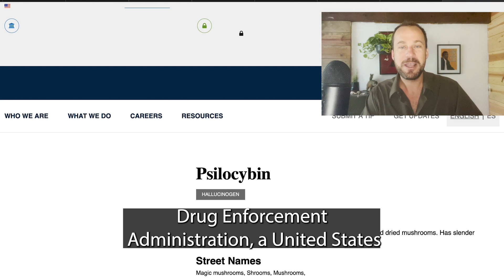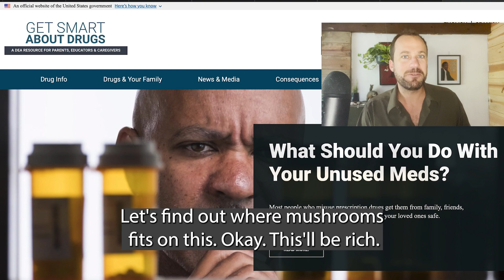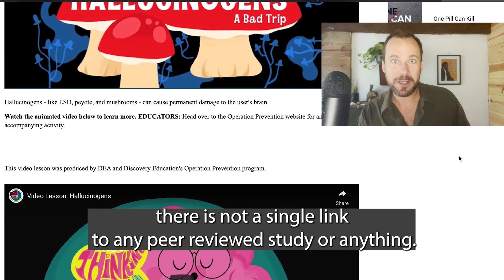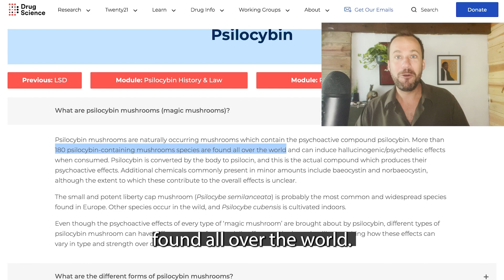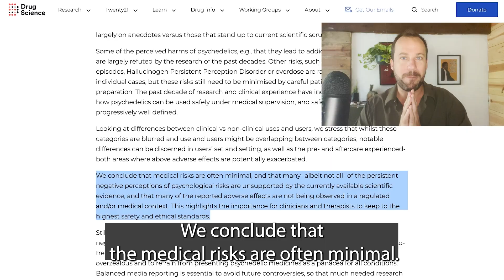DEA vs. Drug Science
How do U.S. Drug Enforcement Administration statements about psilocybin mushrooms stack up against actual science?